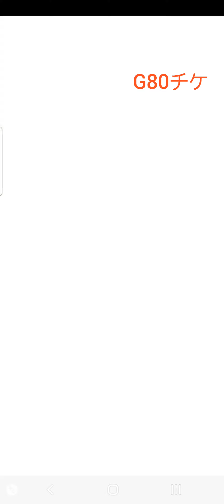【Jクラ】スナイパー登場！G80チケ解放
スナイパー登場！
G80チケ解放